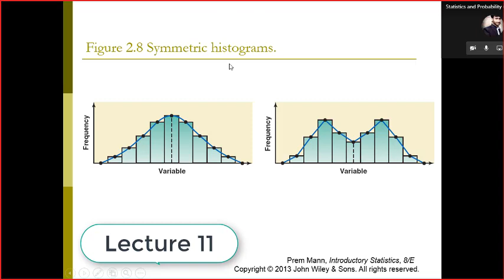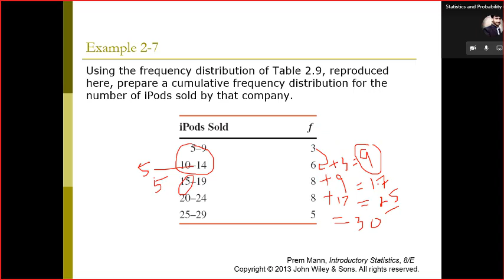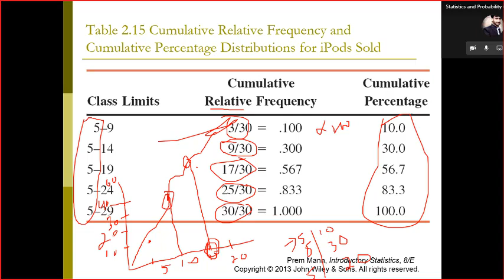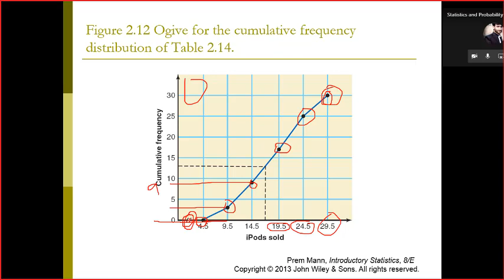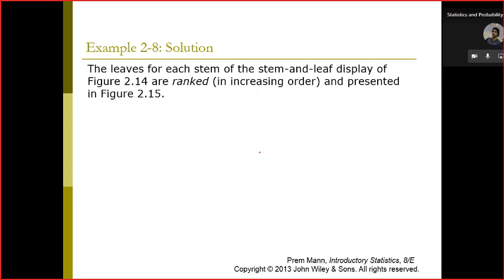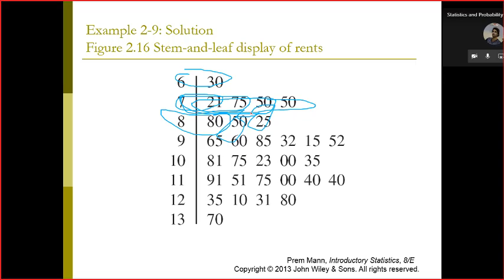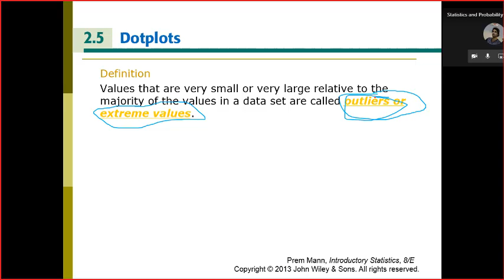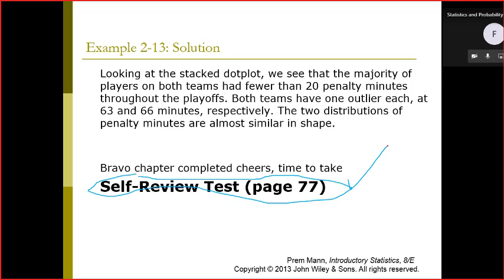Statistics and Probability (IT) 11